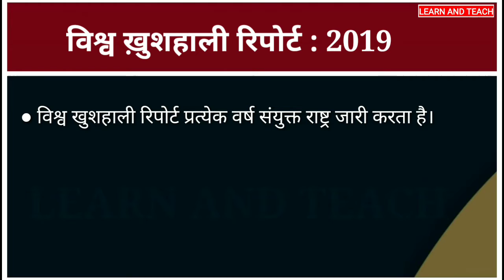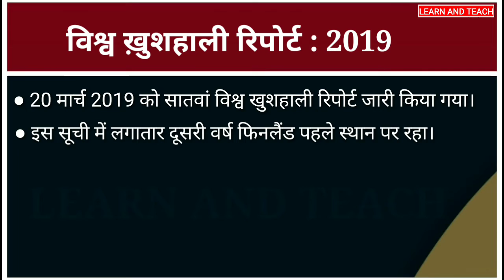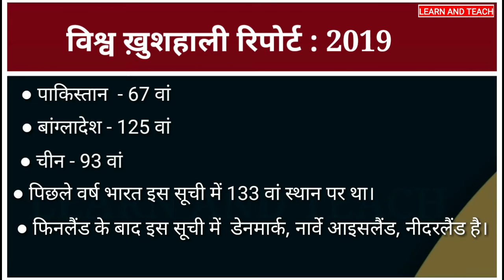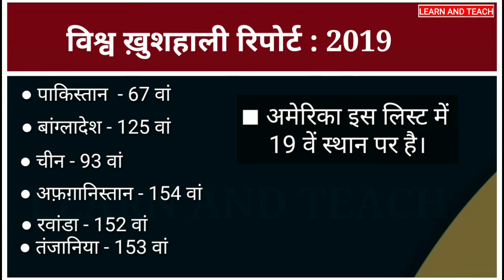विश्व ख़ुशहाली रिपोर्ट 2019 : World happiness report | Current affairs for BPSC/UPSC/SSC/NTPC #1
History optional paper (इतिहास वैकल्पिक विषय)

इस लिंक पर क्लिक करके आप मेरे  चैंनल से जुड़ सकते है, जहां study material  provide कराया जाएगा।
lelegram link - LEARN AND TEACH